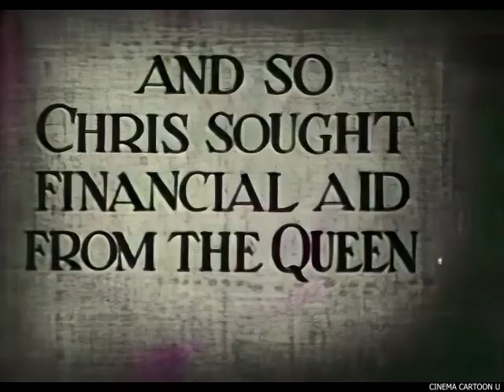Chris Columbo 1938 -TerryToons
A fun, tune-filled retelling of the legendary Christopher Columbus telling of the world being round, and going on his ocean voyage.
Director: Eddie Donnelly
Writers: John Foster(story)Donald McKee(story)Tom Morrison(story)
Star: Roy Halee